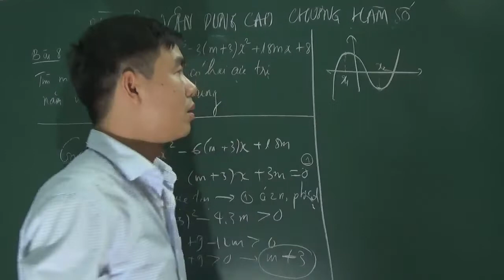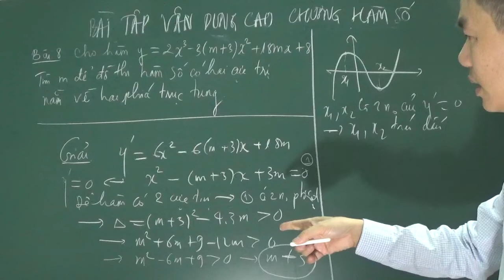Toán 12 - tìm tham số m để hai cực trị nằm về hai phía trục tung (bài tập vận dụng và vận dụng cao)